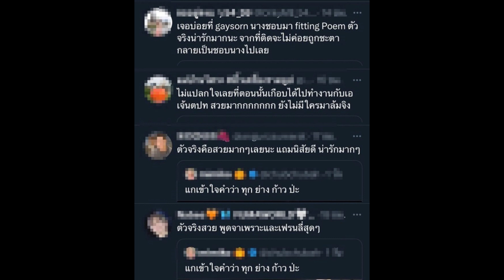ชาวเน็ตแห่อวยนางเอกคนนี้ตัวจริงสวยนิสัยดีมาก จริตเป๊ะสมมงชมป์ระดับโลก